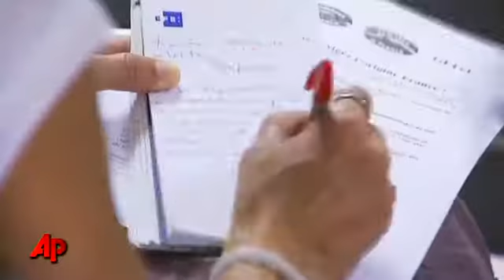European Food Outbreak Soars, Mystery Deepens. CIA ? Monsanto ?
I believe this is Monsanto/ CIA black opp's to cause fear of organic vegitables..